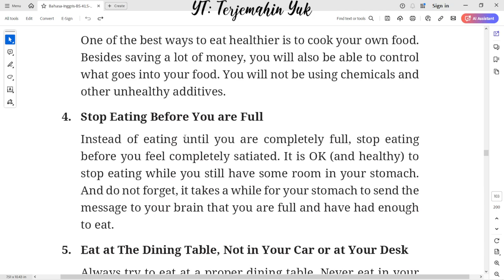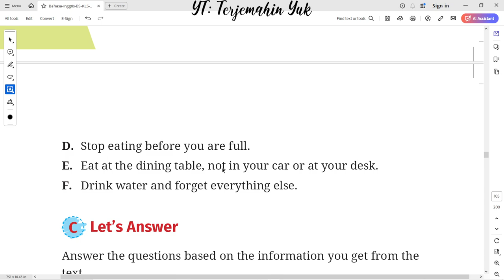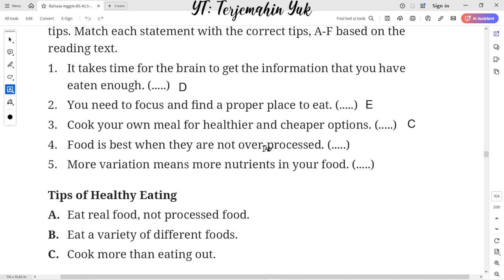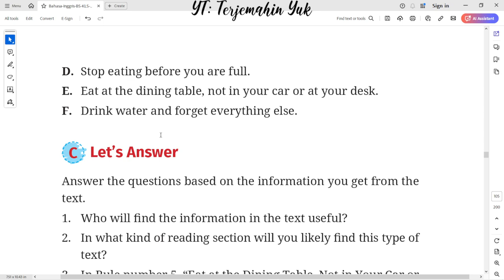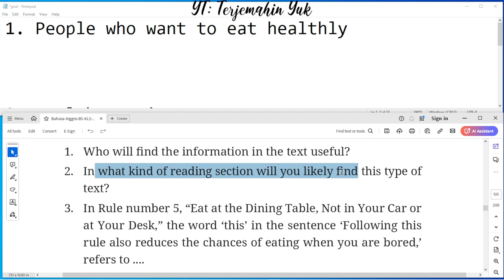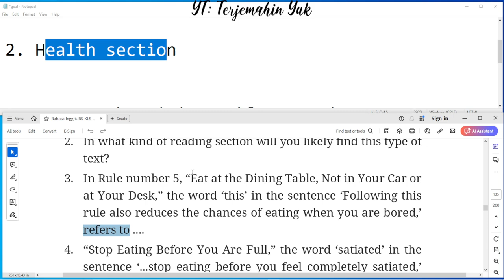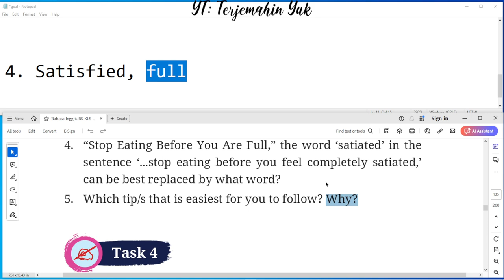Hal. 86-87 kelas 10 Terjemahan Buku Bahasa Inggris SMA / MA Kurikulum Merdeka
B Let’s Match : Match each statement with the correct tips, A-F based on the reading text, Simple Tips for Healthy Eating
C Let’s Answer:  Answer the questions based on the information you get from the text about simple timps for healthy eating.

terjemahin yuk
terjemahinyuk
terjemahkan yuk
Tingkat Lanjut
kunci jawaban
belajar bahasa inggris
pelajaran
halaman .